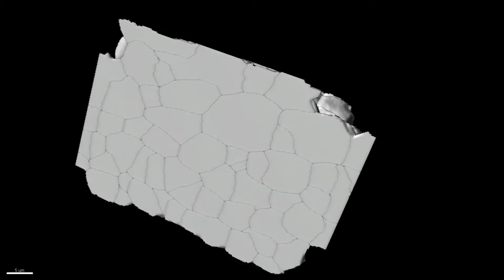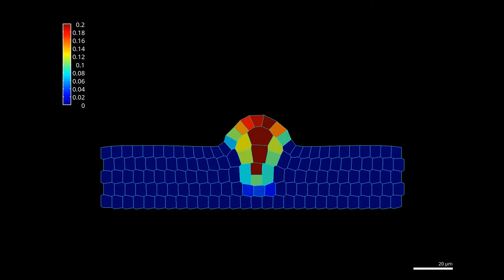Imago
Nous sommes au cœur du travail du consortium IMAGO sur la morphogénèse de l’ovule des plantes.
Un scientifique sur son lieu de travail, dans les gestes de son quotidien.
Penché sur son microscope, il regarde et tente de comprendre.
En parallèle, une autre organisation prend vie. Dans son atelier, le sculpteur Jean-Luc Montginoul construit ses sculptures.
Ce sont d’autres fleurs, faites d’assemblages de pièces mécaniques.
Les structures s’agencent et s’organisent.
Réalisation: Eloïse Baille © IRD & Nouvelles Vagues
Copyright IRD 2021 27/07

We are at the heart of the IMAGO consortium's work on plant ovule morphogenesis.
A scientist at work, in the actions of his daily life.
Leaning over his microscope, he looks and tries to understand.
At the same time, another organization comes to life. In his workshop, the sculptor Jean-Luc Montginoul builds his sculptures.
They are other flowers, made from assemblies of mechanical parts.
The structures arrange and organize.
The IMAGO consortium is an collaborative international project PRCI ANR/SNF France-Switzerland (ANR-16-CE93-0002/SNF-310030L_170167), coordinated in France by IRD (D.Autran; REDG team, DIADE lab, Univ. Montpellier, CIRAD, IRD) and in Switzerland by the University of Zürich (C.Baroux; Department of Plant and Microbial Biology and Zürich-Basel Plant Science Center, University of Zürich), in collaboration with University of Lyon/ENS Lyon (C.Godin, O.Hamant, A.Boudaoud; RDP lab, Univ. Lyon, ENS Lyon, UCB Lyon 1, CNRS, INRAE, INRIA).

Directed by: Eloïse Baille © IRD & Nouvelles Vagues